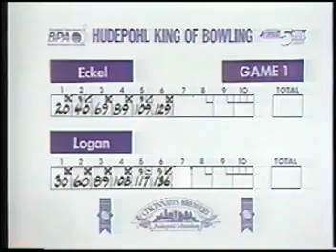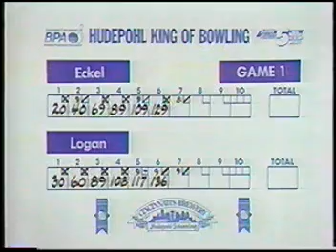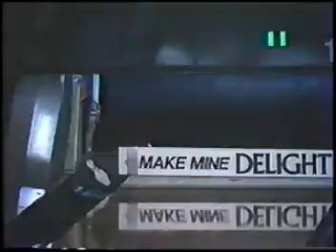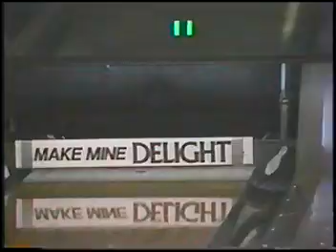Hudy Delight King of TV Bowling Jerry Eckel Vs. Kerry Logan Pin Haus Cincinnati Ohio